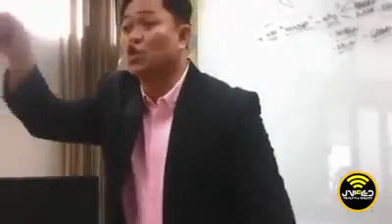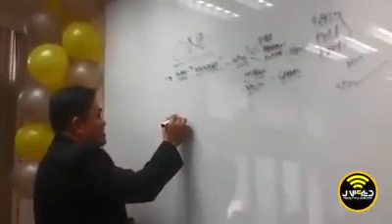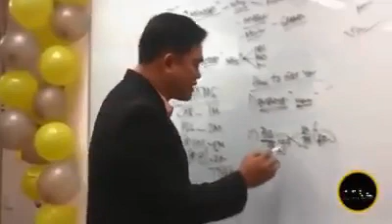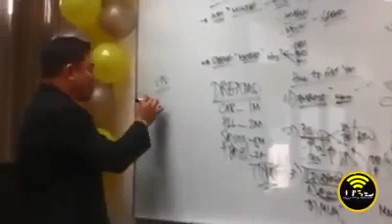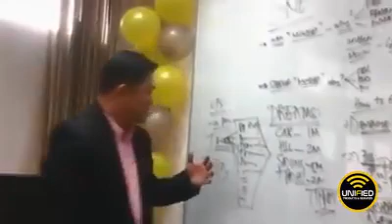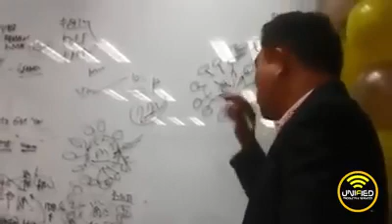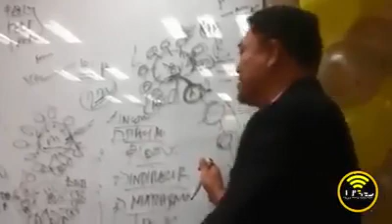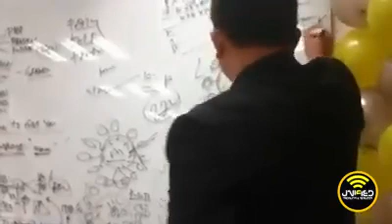Unofied Product and servicess ONE Presentation By President Emmanuel Manny Pascual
Unified products and services member